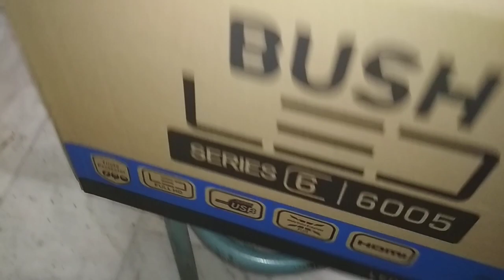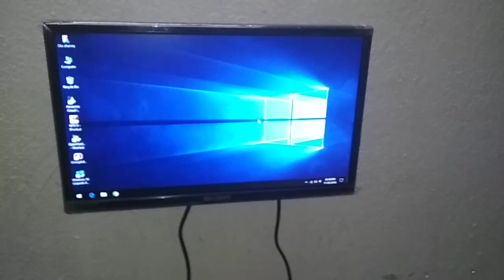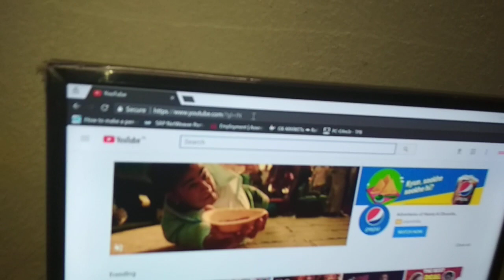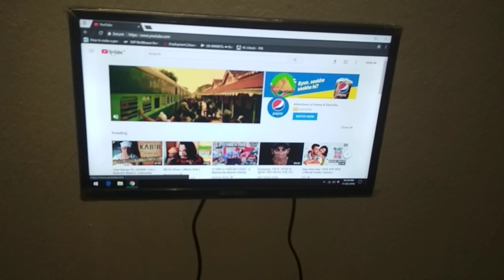BUSH 20 INCH LED TV CUM HD MONITOR UNBOXING AND REVIEW